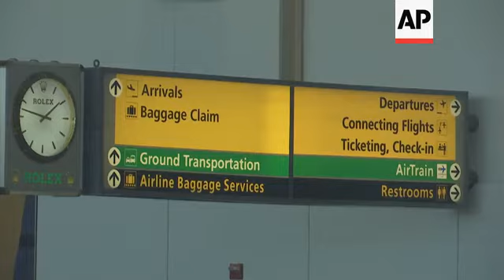US to screen passengers from China for virus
(17 Jan 2020) US health officials announced on Friday that they will begin screening airline passengers arriving from central China for a new virus that has made dozen of people sick and killed two, prompting worries about a new international outbreak.
Centers for Disease Control and Prevention officials say they will begin taking temperatures and asking about symptoms of passengers at three US airports who travelled from the outbreak city of Wuhan.
Officials estimate roughly 5,000 passengers will go through the process in the next two weeks at New York City's JFK International Airport, Los Angeles International Airport and San Francisco International Airport.
The first direct flight was expected Friday night at JFK, and the next expected Saturday morning in San Francisco.